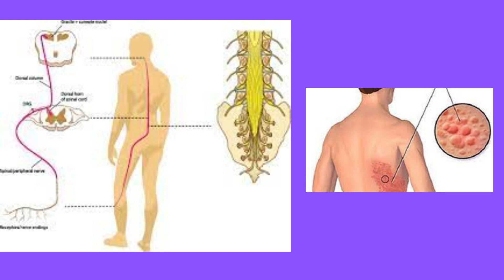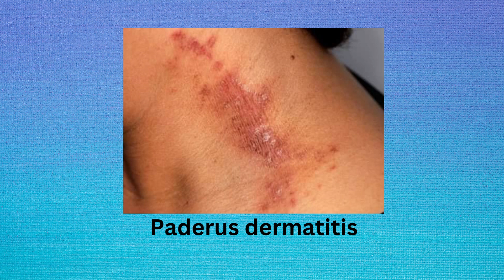از کجا بفهمم زونا گرفتم؟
یکی از شایع ترین علامت های زونا، ضایعات و درد در یک طرف بدن هست
در این ویدیو به طور کامل براتون توضیح دادم